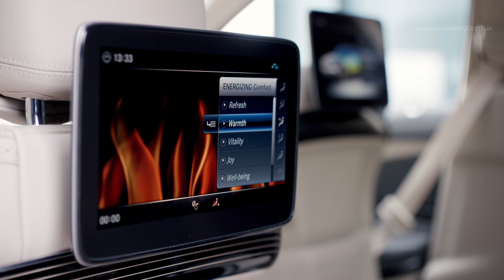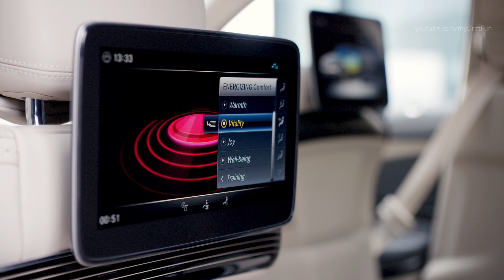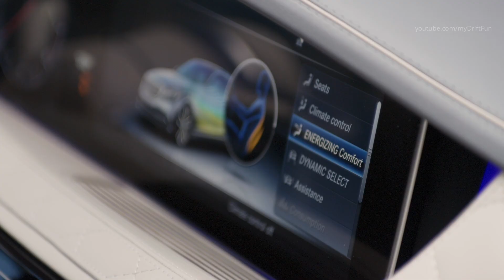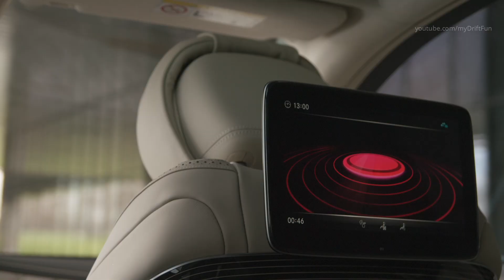Maybach S 650 - Ultimate Luxury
2018 Maybach S 650 - Drive, Interior and Exterior.

Mercedes-Maybach S 650 technical data at a glance:

Number of cylinders/arrangement: 12/V
Displacement (cc): 5980
Rated output (kW/hp at rpm): 463 (630) at 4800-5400
Rated torque (Nm at rpm): 1000 at 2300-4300
Fuel consumption (NEDC), combined (l/100 km): 12.0
Combined CO2 emissions (g/km): 272
Efficiency class: F
Acceleration 0-100 km/h (s): 4.1
Top speed (km/h): 250

The first cabriolet from the Mercedes‑Maybach brand is celebrating its debut at the Los Angeles Auto Show and is all set to hit markets in the spring of 2017 – limited to 300 examples and with a net price tag of 300,000 euros. The high-end appointments in the interior make up part of the vehicle's special characteristics. Unique features include nine additional colour concepts for the interior, the trim – optionally refined with "flowing lines" – plus the hand-finished craftsmanship of the leather seats with perforations in a waterfall-style look. The drive system requirements are catered for by the 6.0‑litre V12 engine with an output of 463 kW (630 hp).

A glimpse into the future of the luxury brand was provided by the Vision Mercedes‑Maybach 6, which celebrated its European premiere at the Paris Motor Show just a few weeks ago. This is now being followed by the Mercedes-Maybach S 650 Cabriolet, a series production model which, with its ultimate open-air exclusivity, embodies modern luxury and represents the design philosophy of Sensual Purity: it is both hot and cool at the same time. Worldwide just 300 examples of this open-top four-seater model will be produced.

The Mercedes-Maybach S 650 is based on the open-top S‑Class and has adopted the latter's classic aesthetic proportions, among other features, with highlights which include the dynamic silhouette with coupé-like soft top and the sidewall dropping line which slopes down towards the rear. Exclusive Mercedes-Maybach features include a new front bumper with upgraded lower section and also numerous chrome highlights to visibly enhance the special aspirations of luxury. The Maybach emblem is discreetly but elegantly featured on the vehicle's wing. Other special elements on the exterior include the high-quality 20‑inch Maybach forged wheels in a powerful design and a bichromatic finish. On opening the doors, the Maybach logo is projected onto the floor by means of entrance lighting.

The luxury cabriolet's superior drive system relies on the 6.0-litre biturbo V12 engine with an output of 463 kW (630 hp). Power transmission to the rear axle comes courtesy of the 7G‑TRONIC, while the AIRMATIC suspension with steplessly variable damping control ensures a special driving sensation.

Mercedes-Maybach stands for the ultimate in exclusivity and individuality for status-oriented customers. The current vehicles include the Mercedes-Maybach S 500 and S 600 models, launched in February 2015, which blend the innovative strength of the Mercedes-Benz S‑Class with the exclusivity of Maybach. A special protection version, the Mercedes-Maybach S 600 Guard, is the world's first passenger car to meet the highest ballistic protection level for civilian vehicles, VR10. The latest models are the Mercedes-Maybach S 600 Pullman (introduced at the start of 2016) and the Mercedes-Maybach S 600 Pullman Guard (first deliveries scheduled for the second half of 2017), both with a vis‑à -vis seating layout.